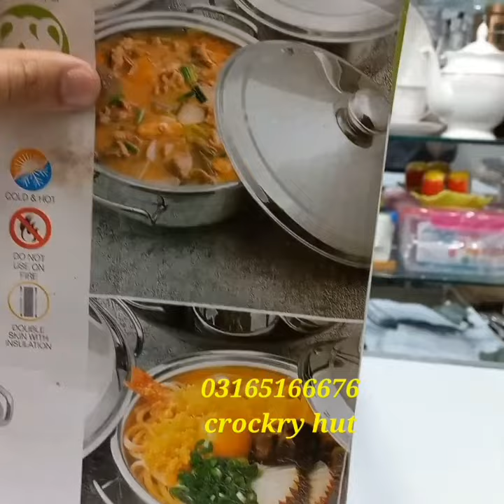STEEL HOT POT | HOT &COOL HOT POT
3 PCS HOT POT SET,
STAINLESS STEEL MATERIAL..
HOT & COOL USAGE...